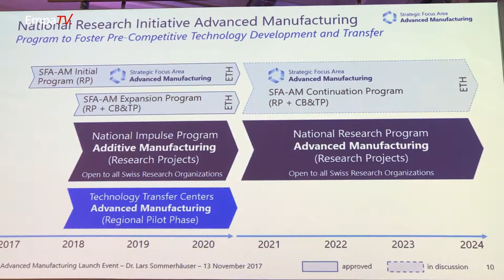Eröffnungsveranstaltung des Strategischen Fokusbereichs „Advanced Manufacturing“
Eröffnungsveranstaltung des Strategischen Fokusbereichs „Advanced Manufacturing“ am Montag 13. November im Eventforum Bern in Anwesenheit von BR Johann Schneider-Ammann